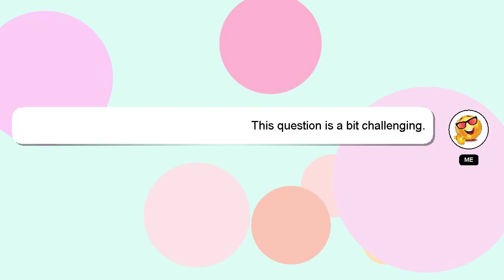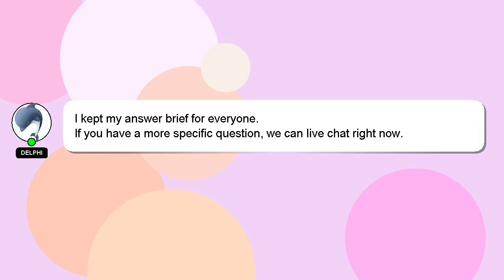How to have new york accent?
Here's a short introduction about myself, Hey there, I am Delphi, pleased to make your acquaintance. Allow me to support you in answering your questions. - How to have new york accent?

If you have more specific query you can comment or chat with me  and let me know your queries. I will express my appreciation for your answer by 'hearting' it.

*2 What we are experimenting :*